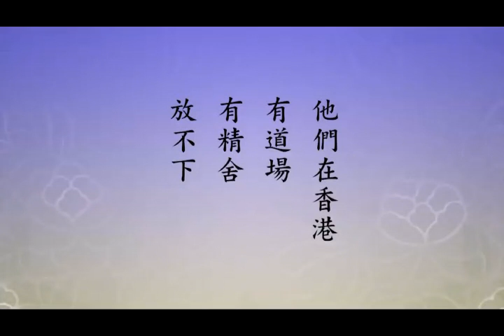淨土大經科註－487－淨空法師